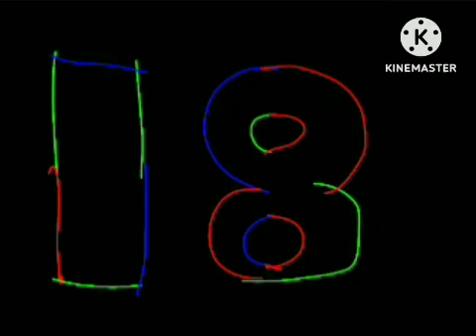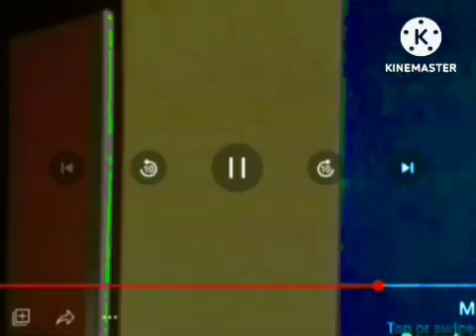REDS1STSHOW EPISODE 0002 PART 4/5&5/5(00:01-03:37&03:38-04:23)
PARTS 4 AND 5